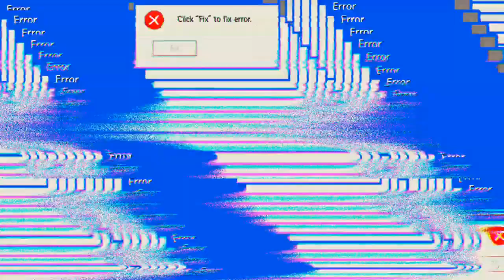Über 40 Kills in 2 Runden 'Free Fire'